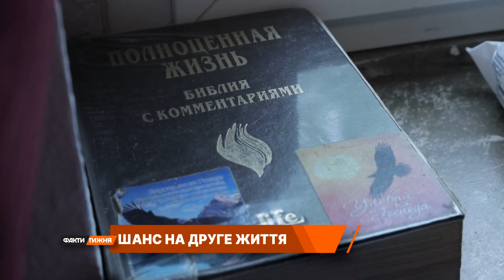РОБЛЯТЬ НЕМОЖЛИВЕ! Волонтери ВИВОЗЯТЬ З-ПІД ОБСТРІЛІВ стареньких та маломобільних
Неймовірний рейс під танковими обстрілами. І другий шанс на життя тим, хто здавалося б приречений. Місія здійснена. Як волонтери вивозять із гарячих точок маломобільних людей і знаходять кожній такій людині свій прихисток. Яке життя їх чекає за кордоном?

Спеціальний репортаж журналістки Фактів тижня Олени Зоріної.